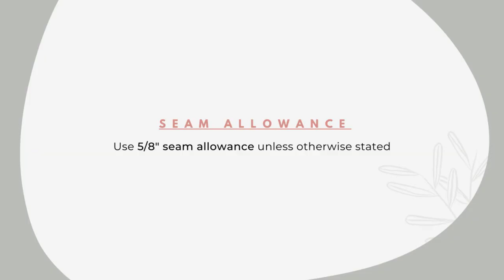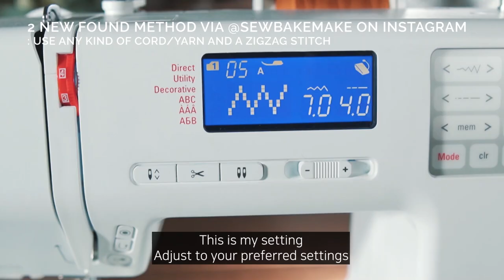McCall's M7969 (MakeNine 2021 No.2) | Sew Along Tutorial from Sewing Therapy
My makenine2021 project No.2 is the 'POPULAR' McCall's M7969. It's not only a pretty dress but good for practicing different hacks.

All the fabrics I use are from either Dailylike Canada or Two O Nine Fabric Studio.
Two O Nine Fabric Studio